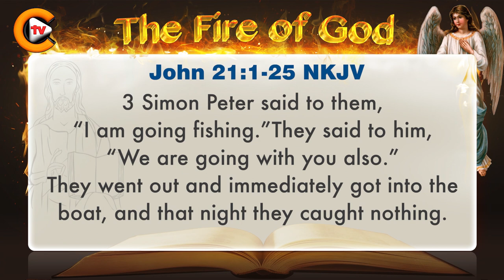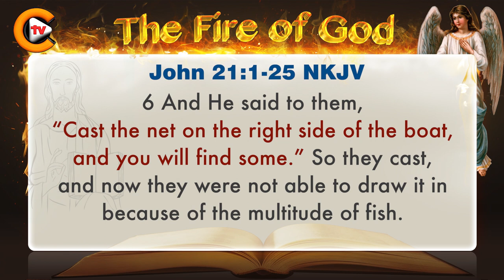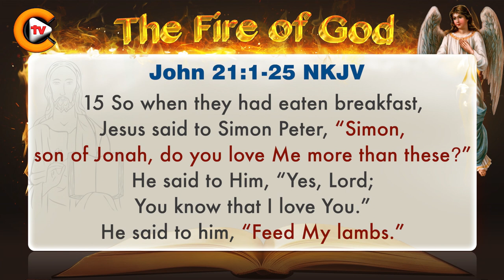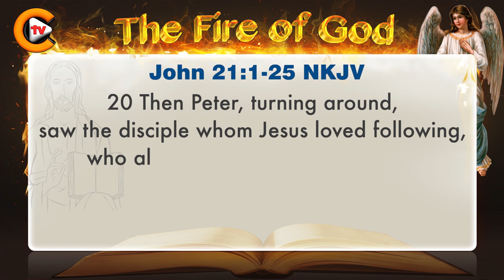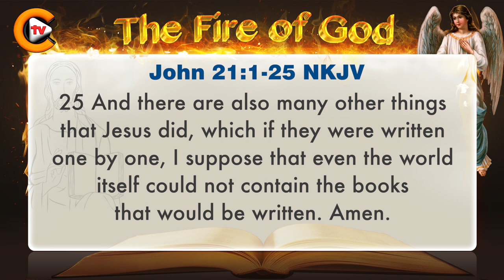♥️Gospel of John Chapter 21 ♥️biblestudy ♥️nkjv 🎚️bible